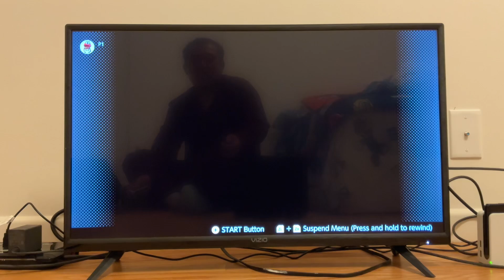Gameplay of Earthworm Jim on Sega Genesis Nintendo Switch Online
I know last time I did this on Sega Genesis Mini and I ended up getting hit by the trash can guy. And here it is again.